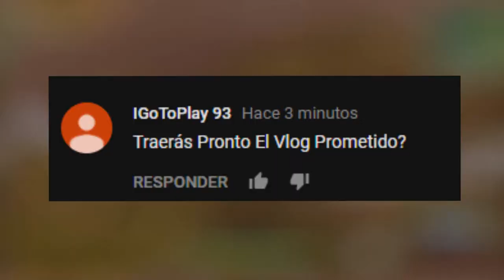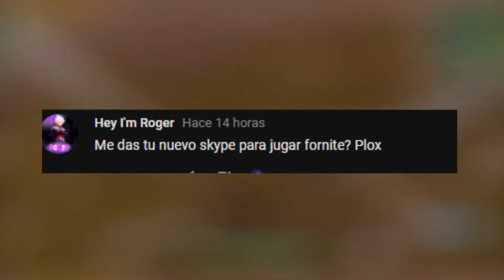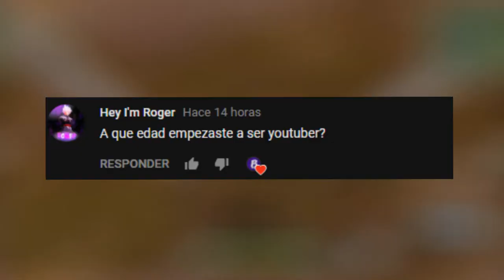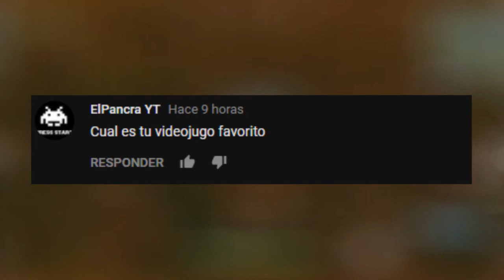😏Te a Salido Semento Alguna Vez? 😏| (PYR)| #1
👉Bueno Gente Espero Que Les Haya Gustado Este Video!!!
Viendo En La Proxima, Adios!👈| 👉El Dia De Hoy Dejaremos Una Meta De  5 Naiks!! 👈

😍Mi Hermozo y Zukulento Twitch 😍